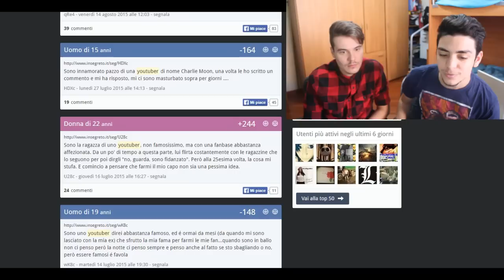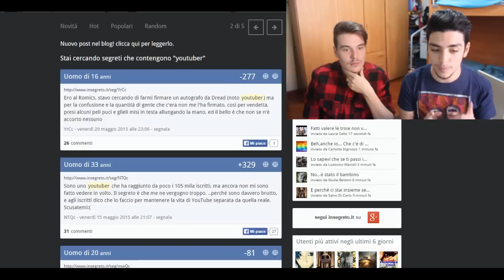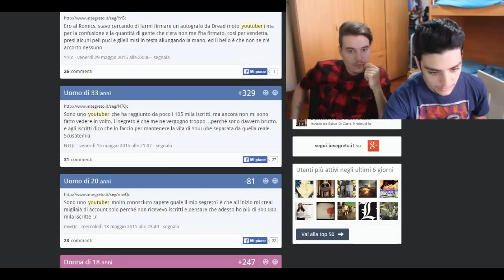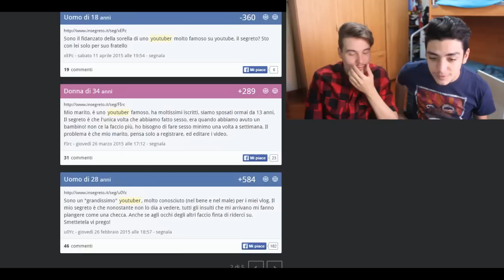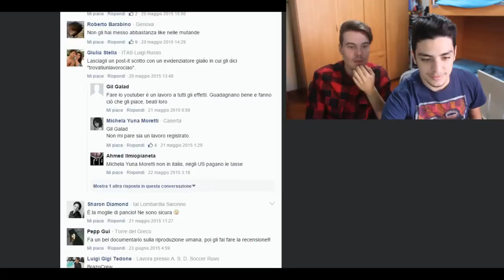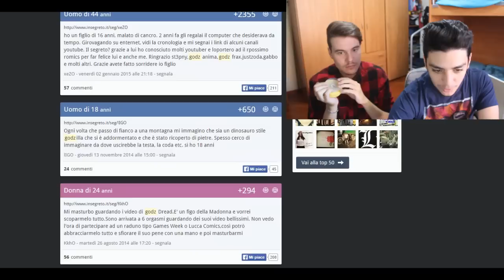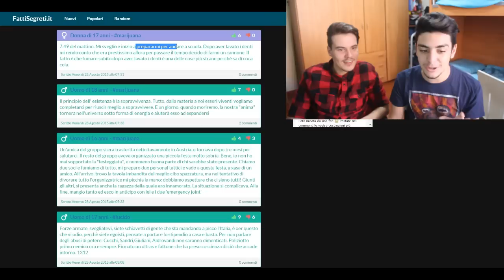INSEGRETO - TUTTE PAZZE PER DREAD